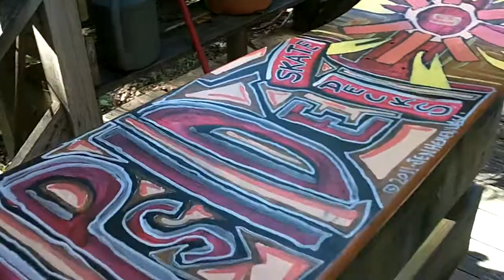top of hula girl longboard i painted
UPSIDE SKATE DECKS/CHECK US OUT ON FACEBOOK AND YOUTUBE!